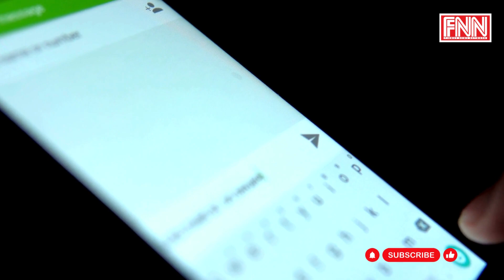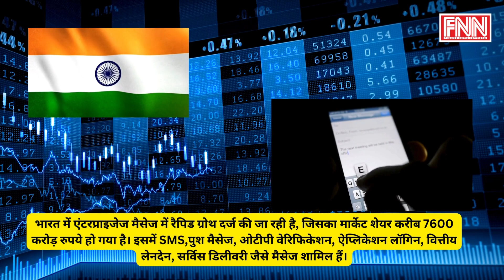Whatsapp का बड़ा फैसला, हर SMS पर लगेंगे 2.3 रूपये, 1 जून से लागू होगा फैसला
केंद्रीय सड़क परिवहन मंत्री नितिन गडकरी ने टोल कलेक्शन सिस्टम को लेकर बड़ा ऐलान किया है. दरअसल, उन्होंने एक पोस्ट में बताया कि वह जल्द ही Toll को खत्म करने जा रहे हैं. इसके बाद नया Satellite Base toll system जगह लेगा. व्हीकल ऑनर जितनी देर हाइवे पर चलेंगे, उनसे उतना ही टोल टैक्स कलेक्ट किया जाएगा. हालांकि इसमें Fastag को लेकर कोई डिटेल्स नहीं है. आइए इसके बारे में डिटेल्स में जानते हैं.